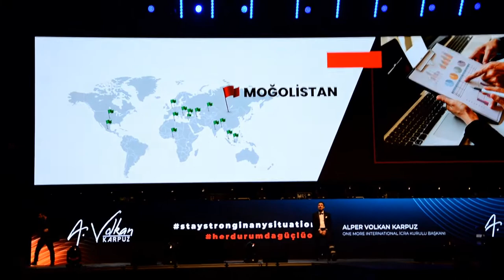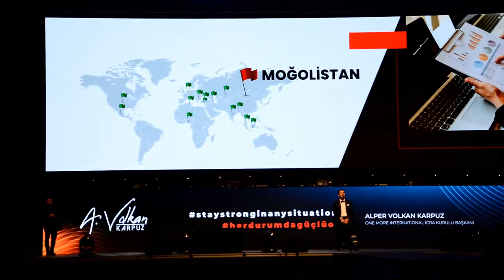OneMore vision day 5 Mart 2022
Mucize Sağlık Bantları OneMore